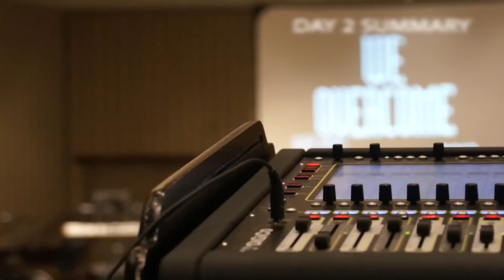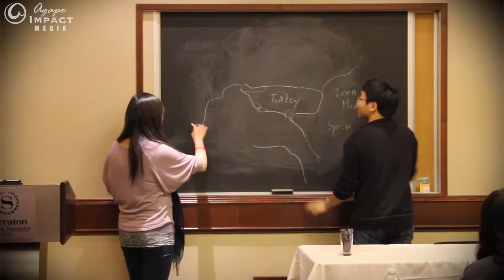Vision Conference 2013 Day 2 Summary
Vision Conference 2013
"WE OVERCOME"
1 John 5:4